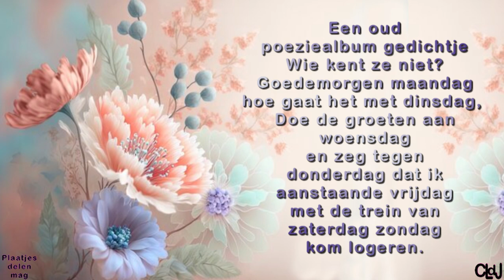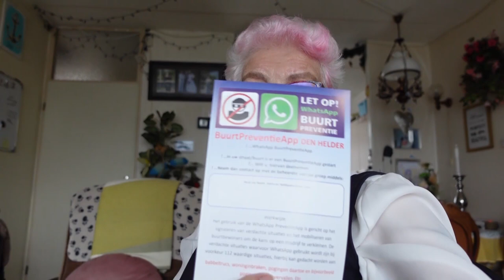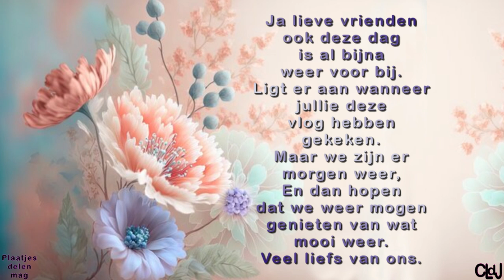di 23 apr | Weinig slaap | Vraag van Myriam | Buurt preventieApp. #2169